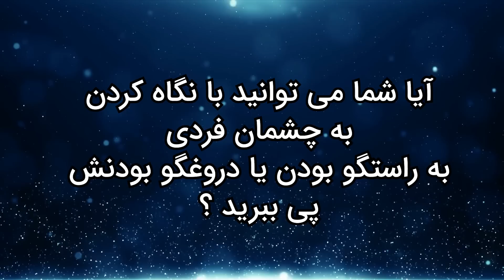موفقیت : ۷ راز که باید درباره معانی نگاه ها بدانید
۷ راز که باید درباره معانی نگاه ها بدانید